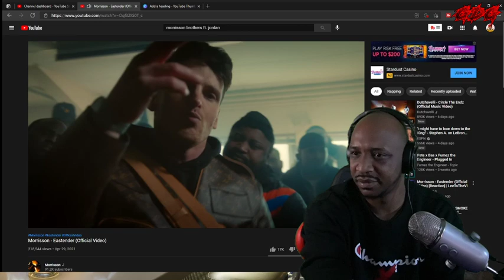AMERICAN Reacts to Morrisson - Eastender (Official Video)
Track fire and that custom jacket go stupid! Morrisson went off!!!